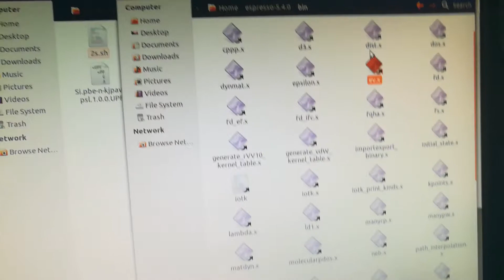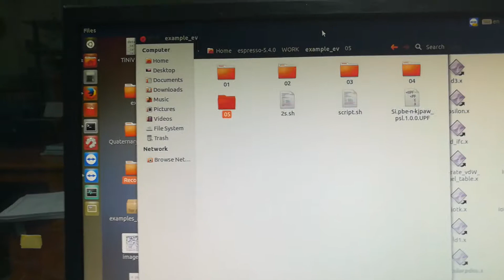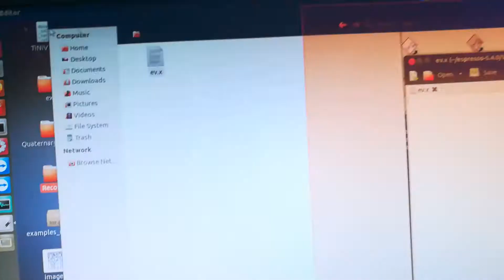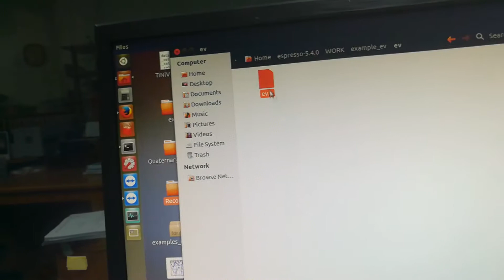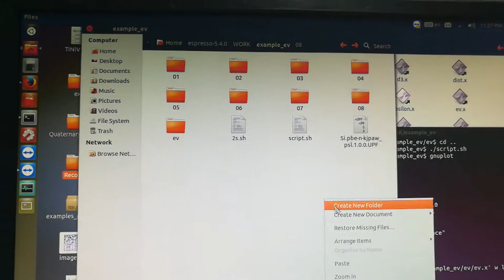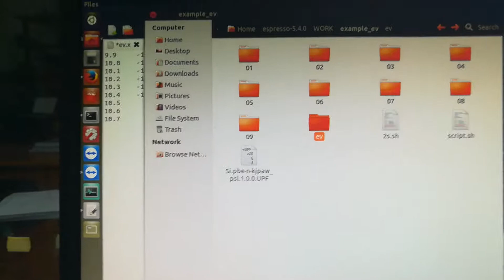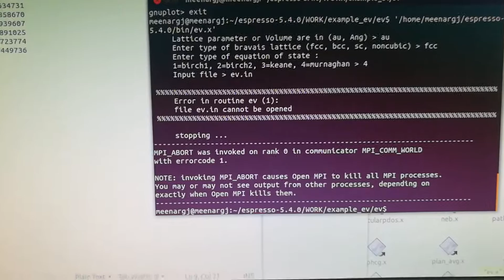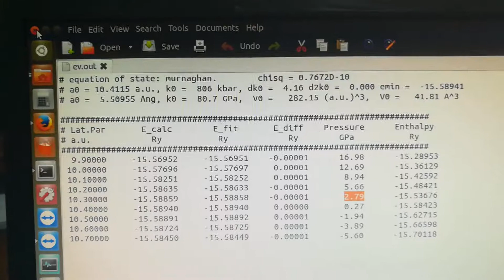Equilibrium structural parameters using Quantum ESPRESSO Thai version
Sorry for bad clip.
Calculation equilibrium structural parameters
1. calculation 'scf' by vary the lattice parameters
2. create inputfile for ev.x
column one is  lattice or volume
column two is total energy
It can check by gnuplot.
3. use the ev.x in espresso/bin for evaluate equilibrium structural parameters
4. enjoy!